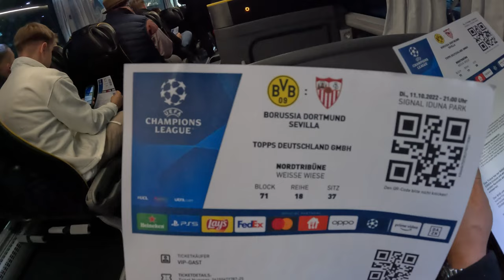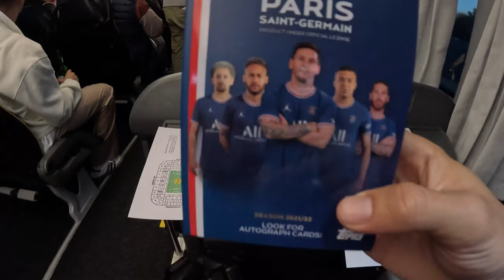[VLOG] Bei Dortmund trainiert und Champions League Spiel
Hey! Wir sind Jan und Nic von 360Football und in diesem Video zeigen wir Dir einen etwas längeren VLOG von unserer Reise nach Dortmund wo wir das Trainingsgelände besuchen, hinter die Kulissen blicken und anschliessend das Champions League Spiel gegen Sevilla schauen konnten.

► Unsere Trainingsstandorte: Aargau, Zürich, Bern, Zug, Luzern, Schwyz, Glarus, St. Gallen und weitere!